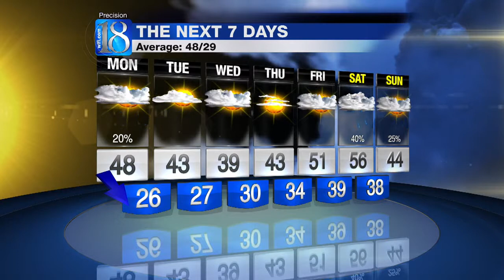Lafayette area forecast